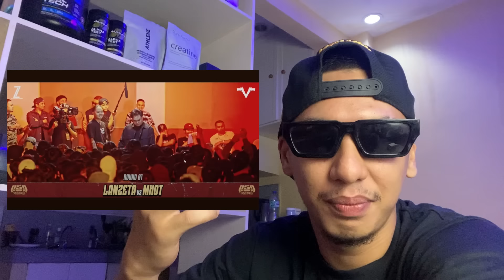𝐙𝐚𝐤𝐢 𝐑𝐞𝐚𝐜𝐭𝐬 - Mhot vs Lanzeta | PSP MATIRA MAYAMAN SEMI-FINALS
Zaki Reacts to Mhot vs Lanzeta @ PSP DAVAO | PSP MATIRA MAYAMAN SEMI-FINALS